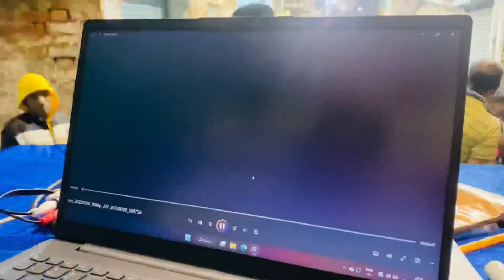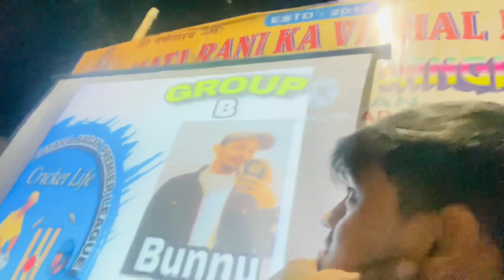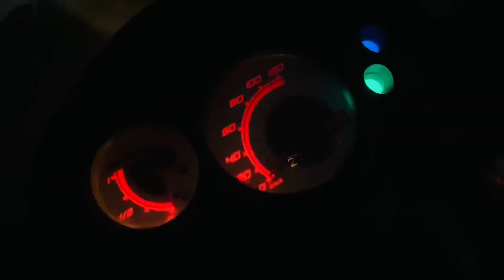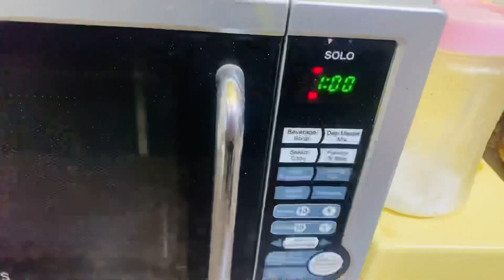GPL| Gully Cricket 🏏| IPL kind of Auction🤣🤣vlog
Toh Toh guyss swagat hai new Type of Vlog

JAI HIND🇮🇳
Peace❤️